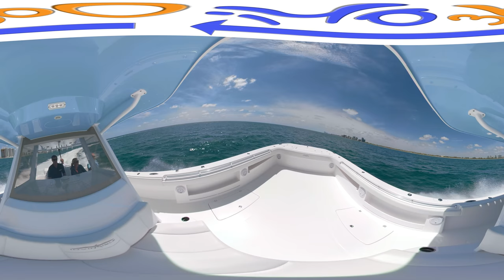Ride The New 37 Foot Invincible Boats Center Console Catamaran in 360 VR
--- Mobile devices require the YouTube app for full 360 view ---

This video was taken in Miami Florida and features the All New 37 foot Center Console Catamaran powered by Quad (4) Mercury Marine 350HP Outboard Motors.  For more information on this and many other amazing Center Console boats for Sale please visit the Invincible

About Invincible Boats- Our patented monohull makes our boats fast while allowing passengers to stay comfortable and dry in rough seas. This comes from the facts: our hull has one of the lowest drag coefficients of any monohull in the world and was designed by the distinguished naval architect Michael Peters.

The air-fed tunnel produces higher speeds with lower power and a more stable ride, while maintaining maneuverability. We have honed its construction to be tough, yet lightweight to further increase fuel efficiency.

Our patent-pending catamaran hull incorporates the best elements from our monohulls with the additional stability provided from a multihull design. Morelli & Melvin, creators of many America’s Cup sailing yachts, designed the hull through cloud computing utilizing advanced fluid dynamics software originally intended for use in aeronautical environments.

They generated the incredible hybrid semi-asymmetric design that eliminated undesirable characteristics present in many powered catamarans. As a result, our catamarans can maneuver at high speeds as well as a monohull along with comfortably handling quartering and following seas. Fuel economy is still comparable with our monohulls, even with the increased overall size.

We are always pushing towards the best blend of function and elegance. For example:

Our angled leaning post isn’t only comfortable; it also keeps riders secure at the back and houses a large, well-insulated cooler underneath.
Our hardtops aren’t only good for providing lots of shade, but they are large enough to support outriggers, a mounted spotlight, and an infrared imaging camera all at once.
The helm may look neat, but it is also arranged in the ideal layout for maintaining control under rough conditions and accommodating large electronics for ease of navigation and fishing.
The rear insulated boxes serve as good storage, and they were designed specifically to fit wahoo and kingfish without bending their tails.
We develop and refine our features on every part of the boat without sacrificing comfort or attractiveness. Our customers will never have to deal with the consequences of short-sighted design.

Each Invincible boat comes with many standard features which might not be seen at first glance.

AGM batteries for longer life and a slower discharge rate when stored.
Our high-speed baitwell pickup, so circulation is maintained even at high speeds.
Under gunnel LEDs to illuminate the deck when traveling at night.
These are just a few examples where we provide standard features for all our boats to make usability and maintenance easier.

Customer Service
All of the above would not be possible without a great team. We want to uphold the highest quality, and we pride ourselves on building boats that are the best for fishing, diving, and cruising. Our team’s input is responsible for making the boats better by listening to your needs and wants.

We make it easy and simple to reach the right people so that you can get right down to business whether you need sales, production, or service. Our vision is to provide premium customer service and unprecedented attention to detail. Every person at Invincible is working to make sure your boat is flawless.

Video by: Steve Momot
Company: ah360 (ah!360)

Who is ah360?  Ah360 started as a solution for car dealers to showcase the interiors of their vehicles in High Resolution 360 VR.  The interest quickly spread into the marine industry where we find ourselves and the interest in this new technology growing rapidly.